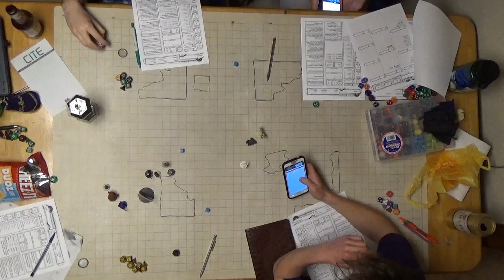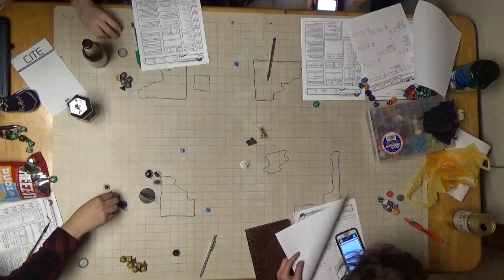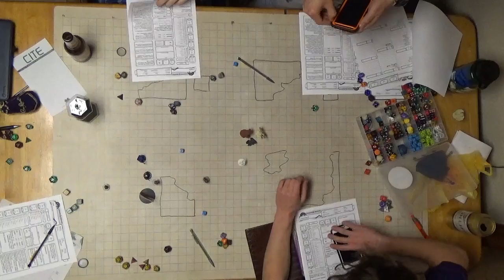F A T E Session 19 Part 2 Dropped